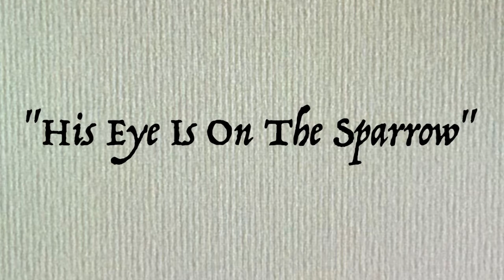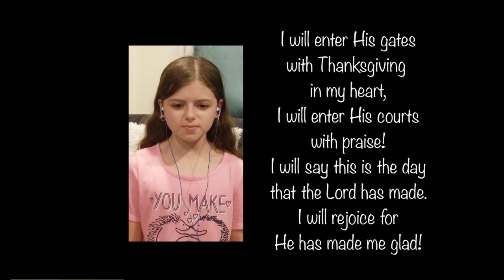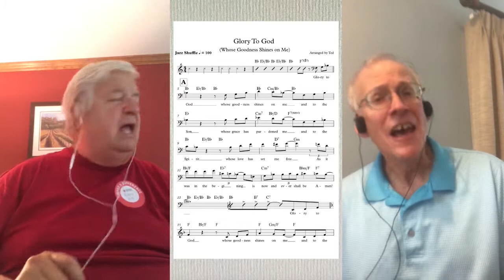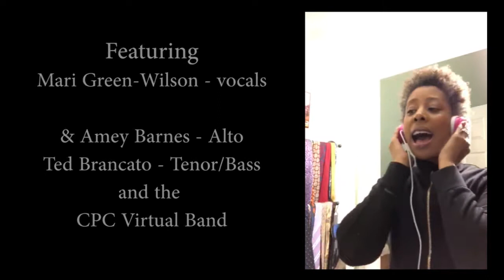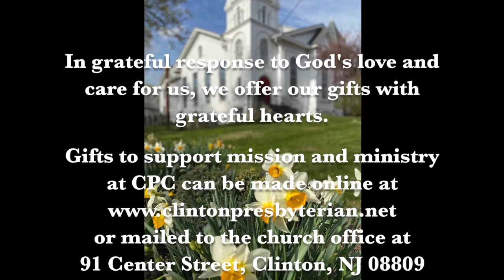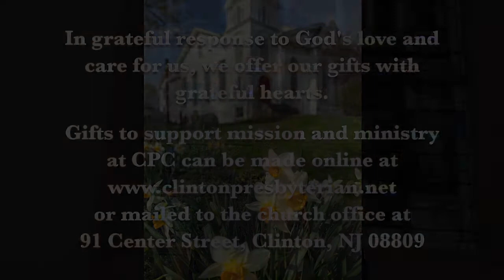Clinton Presbyterian Church (Clinton,NJ) - Sunday Worship - May 9, 2021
Sunday Worship for May 9, 2021 Mother's Day
for more information about our church life.

Worship videos are produced by Ted Brancato, Rev. Tracey Henry, and the good people of Clinton Presbyterian Church